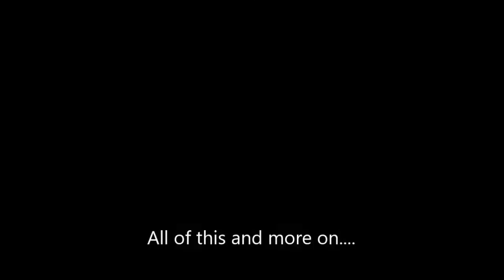My New 2022 Intro